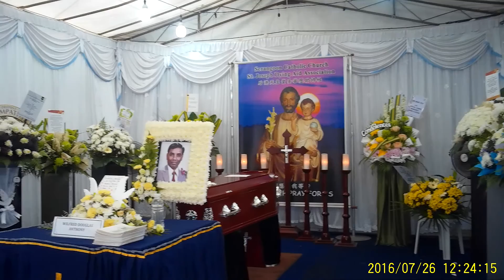In Loving Memory Of WD Anthony (Video 4) : Departed On 22 July 2016-Age 82